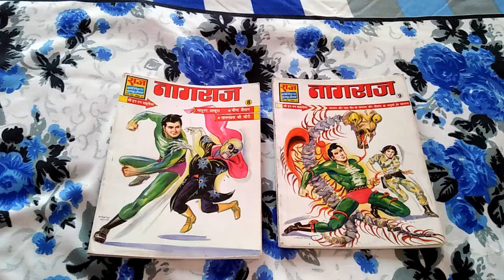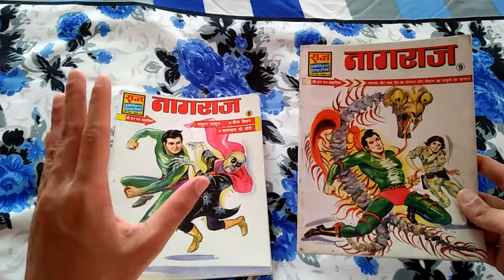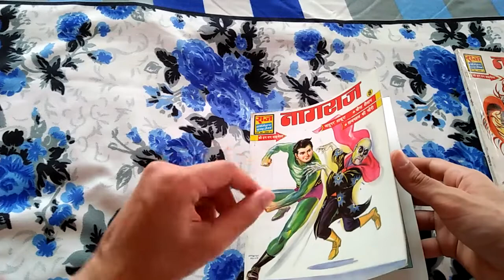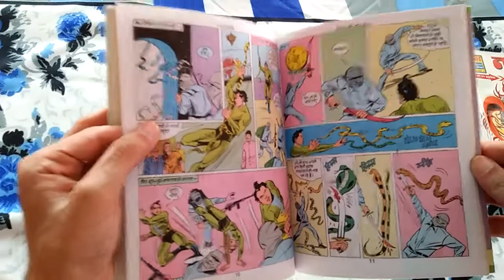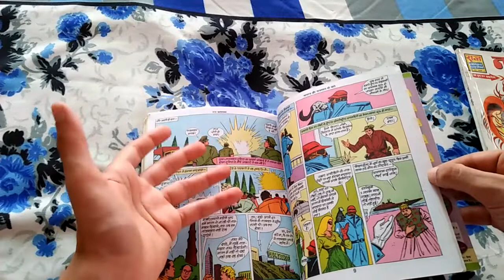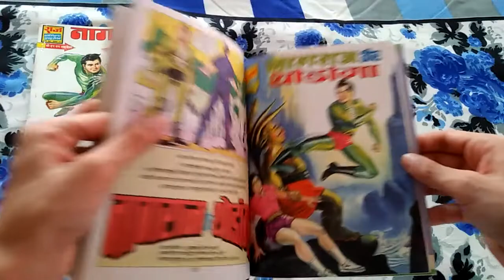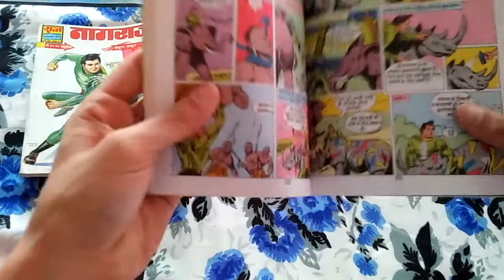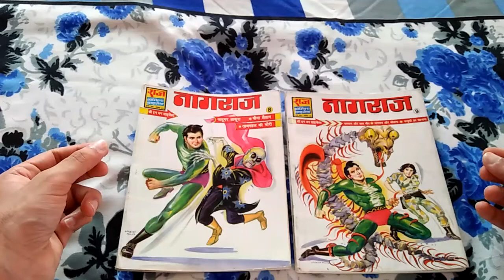Raj Comics | My Memo./Exp. related Jaadugar Shakoora, Kaabuki Kaa Khajana series & Laal Maut Comic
Nagraj digest 08(नागराज और जादूगर शाकूरा,नागराज और बौना शैतान,नागराज और ताजमहल की चोरी)

Nagraj digest 09(नागराज और लाल मौत,नागराज और काबुकी का खजाना,नागराज और थोडांगा)